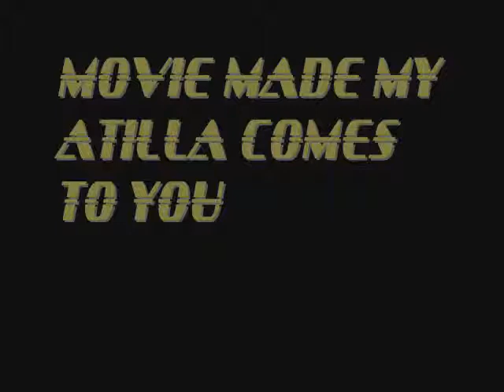BATMAN ATILLA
KONUSMA LAN